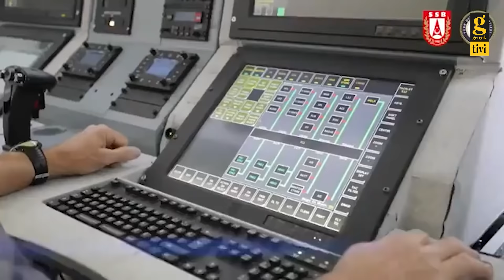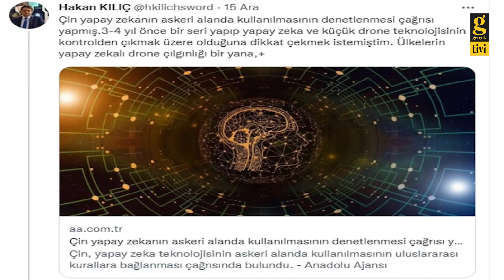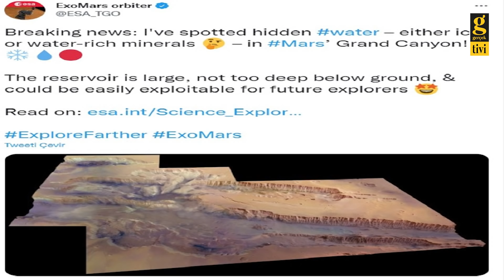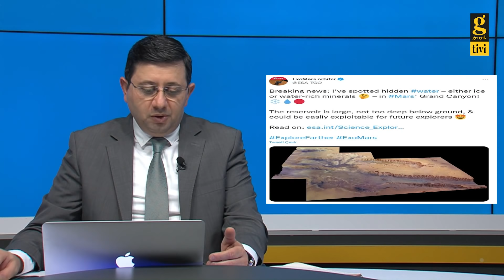GEZGİN FÜZESİ'NİN MOTORU: ARAT PROJESİ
'savunma sanayi ve havacılık' programında Savunma Analisti Hakan Kılıç'ın gündeminde;